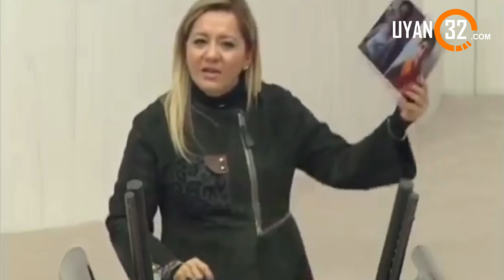TBMM'de Gergin Anlar, Ak Partili Vekiller'in Kahkası Aylin Cesur'u Çileden Çıkardı